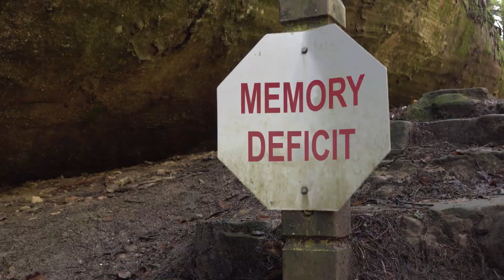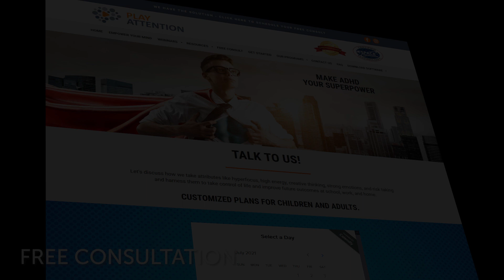Play Attention. Customized Executive Function Training.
How Play Attention Helps

Play Attention was designed to support neuroplasticity. Our program uses NASA-inspired technology to help you strengthen the skills that ADHD makes difficult — like focus, impulse control, and working memory.

Here’s how it works:

* You wear a BodyWave armband that tracks your attention in real time.
* You control cognitive exercises with your mind alone — through your attention.
* Your program adapts to your progress with AI-powered Sheer Genius™.
* You’re guided by a personal Focus Coach who supports you every step of the way.
* And best of all — Sheer Genius sets mini-goals and milestones, so you’re never overwhelmed. When you reach a goal, you get to celebrate with built-in rewards that keep you motivated and coming back.

It’s not just training — it’s transformation. Backed by Tufts University research, it’s built to work for brains of all ages.